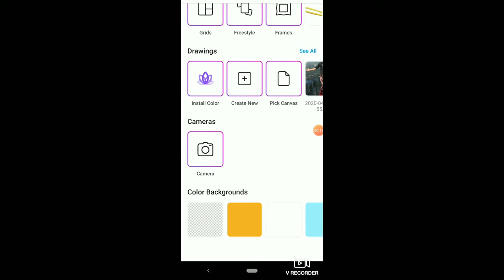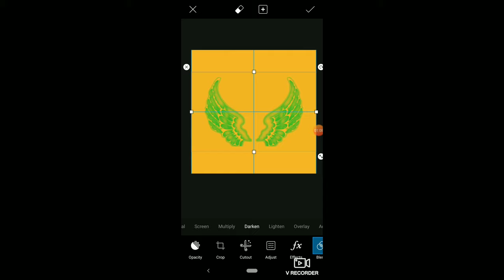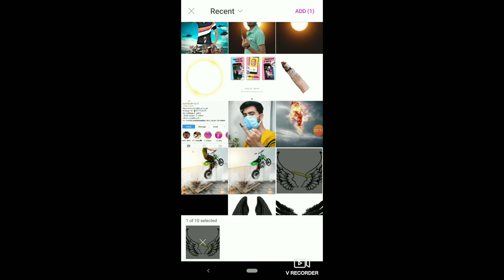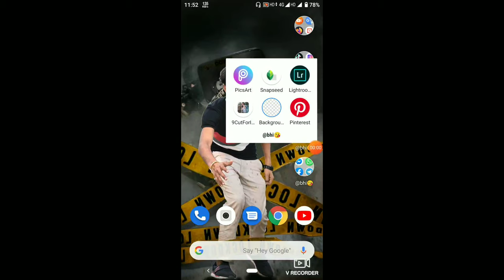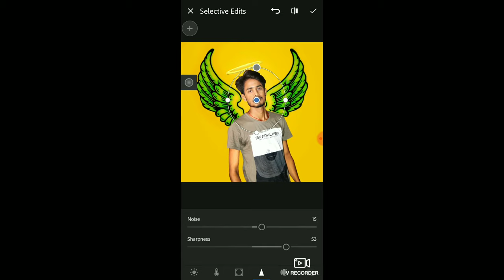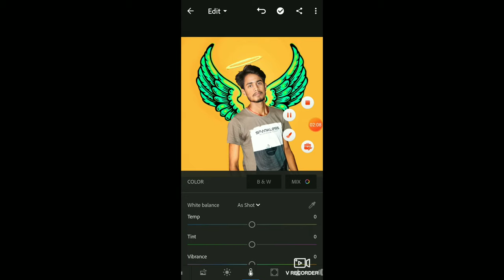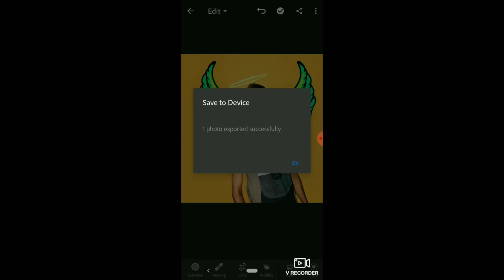PicsArt Amazing wings photo editing || picsart edit.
picsart neon effect picsart sliced head effect picsart splash effect png picsart splash effect download How do you make a picture background black and white on PicsArt? How do you do cool effects on PicsArt? How does color splash work? How do you make a splash effect in PicsArt?